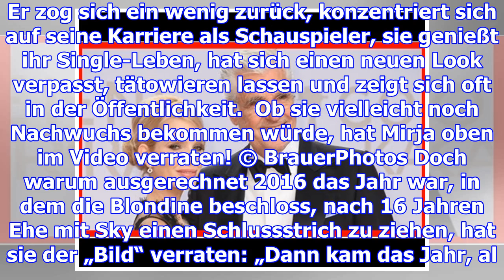mirja du mont roger ciceros (†45) tod war der wahre grund für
mirja du mont
                  roger ciceros (†45) tod war der wahre grund für die scheidung

Mirja Du Mont und Schauspieler Sky galten jahrelang als Traumpaar, doch 2016 folgte überraschend die...